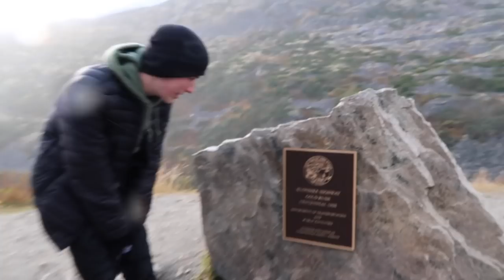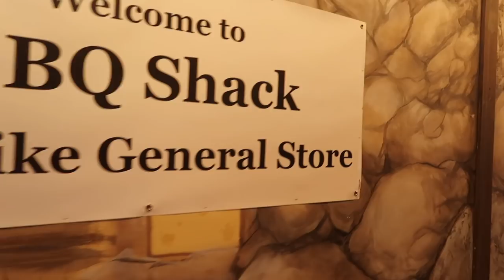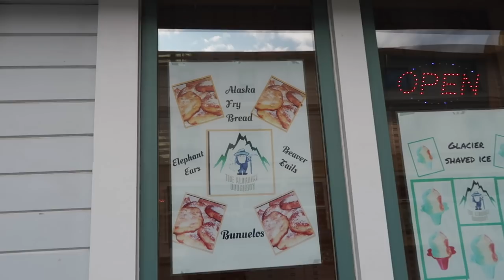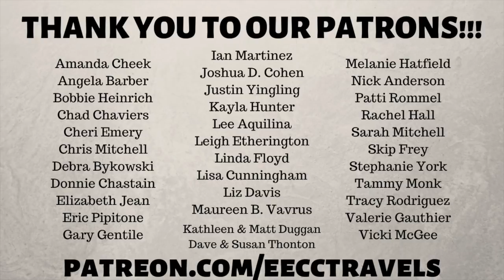Bus Down the Mountain in Skagway and back on the ship! NCL Bliss Alaskan Vlog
We’re in Canada!  Well for a little while anyway… The White Pass Railway ride ended just past the Canadian border in Frasier, BC.  Here we will board a bus from Chilkoot Charters and tours and head back into Alaska.  What is really cool about splitting our trip by train and bus is that you get two different views of the country side AND the bus stopped for us to take some pretty amazing pictures.  This was such an amazing experience!!!  Once back in Skagway we enjoyed exploring the town and of course had to track down the little shop where we could find a doughboy… What is this you ask?  Well, it is giant piece of flat dough, as big as your head, that is fried and covered in cinnamon= and sugar!!! Delicious!!!